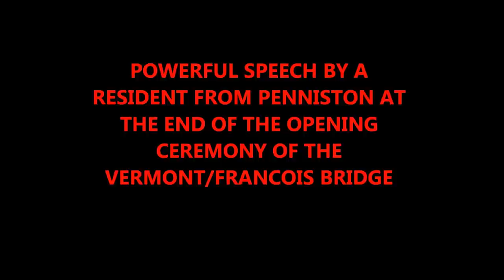COMMENTARY AT THE END OF THE OPENING OF THE VERMONT/FRANCOIS BRIDGE BY A RESIDENT OF PENNISTON